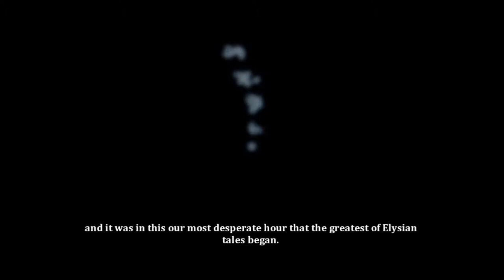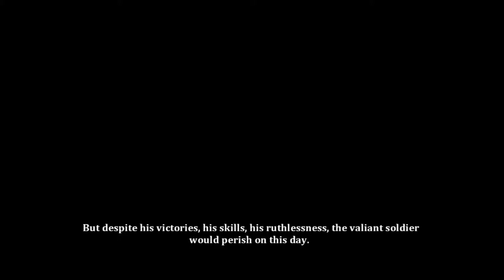[dansk/danish] Hvad spiller jeg nu? Dust an elysian tail.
Husk at tjekke ind på mine andre links:
Songs that will be used in these videoes:
Diamond Sky feat. Laura Brehm (Kasger Remix):